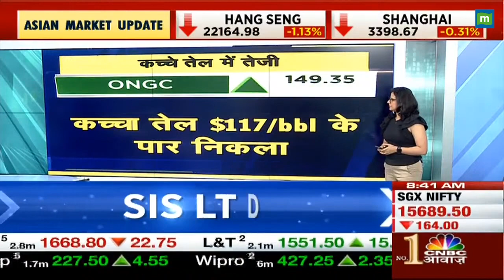crudeoil - क्रूड महंगा होने से ONGC और OIL के शेयरों में तेजी मुमकिन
Crude Oil में तेजी  के बीच आज ONGC और Oil Stocks में एक्शन संभव है, जानें निवेश को लेकर क्या है Experts की राय

crude oil, crude oil news, crude oil share price, Crude Oil price today, crude oil price chart, ongc , share market news